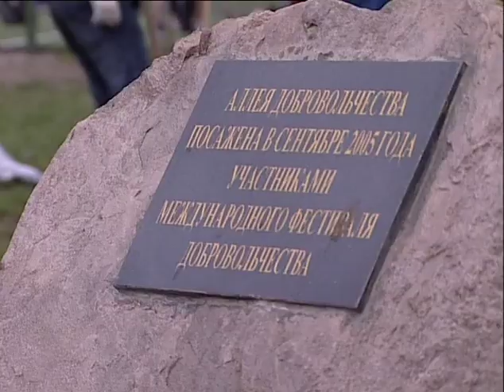САМ документальный фильм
Документальный фильм "Сам"

    Волонтер – человек, который в свободное от основной работы время  бесплатно занимается добровольной работой на благо других людей. Это делается без идеологического давления, без принуждения, просто потому, что человек так хочет.
     15 лет назад это понятие было незнакомо россиянам. А сейчас этих людей несколько десятков тысяч. О них мало знают, потому что они не любят афишировать свою деятельность. В волонтерстве нет ни престижа, ни успеха. Зато эта работа дает ощущение смысла и полноты жизни.
     Кто эти люди?

Фильм Евгении Рассказовой представляют продюсеры Григорий Подземельный и Олег Штром